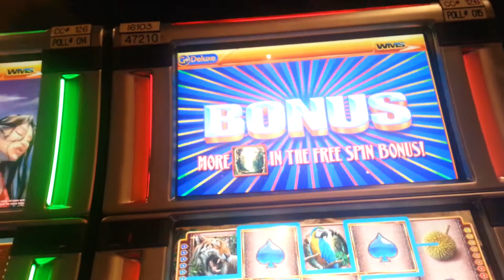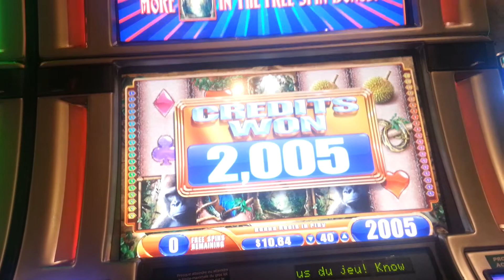Queen of the wild 2c slot bonus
Nice little win